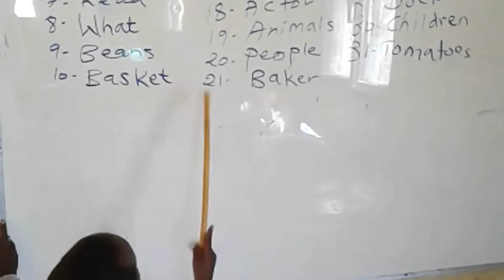Ibrahim Weriye Darwiish & Imtixaankii Sabuuradda Maxaase Kala qabsaday Macallinka